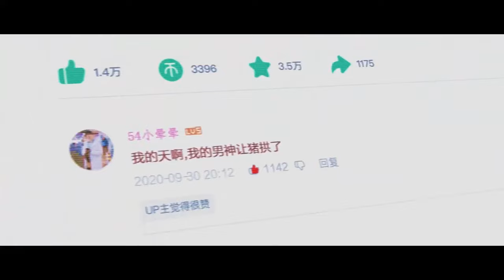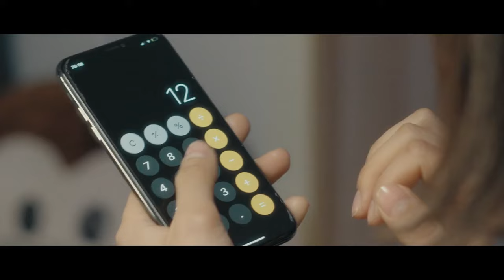小三告白总裁，不料总裁拉着灰姑娘热吻：她才是我女朋友！小三懵了！短剧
剧名（Drama Name):【糟了，是心动的感觉，It's a Heartbeat】

Synopsis:
The play tells the story of Xu Ran and Lin Yu'an, brothers and sisters who are not related by blood, who support each other and grow together, from childhood sweethearts to a love story where they hold hands again after missing each other...